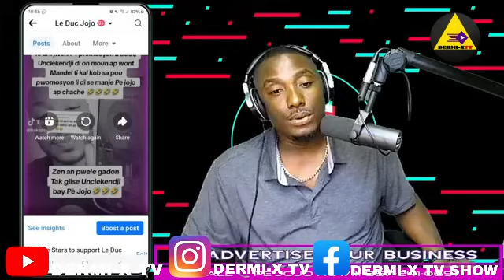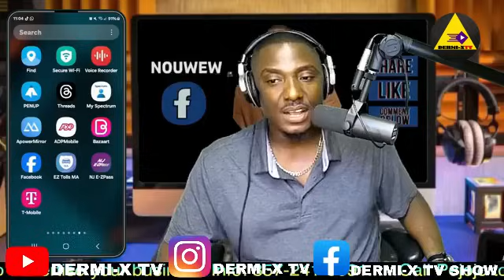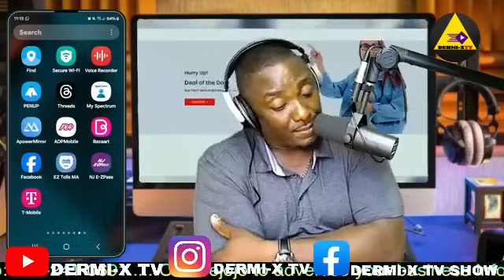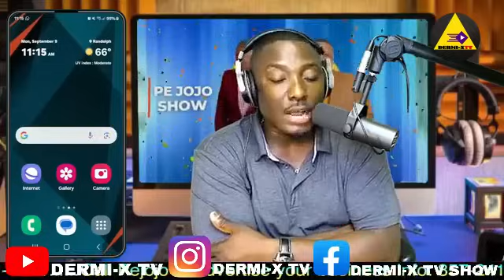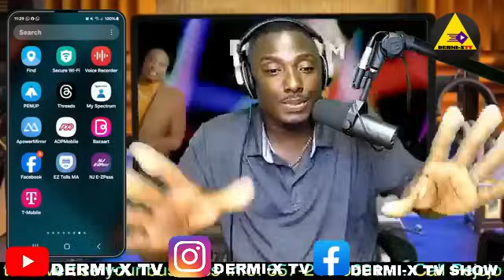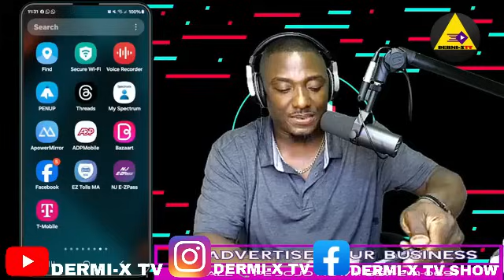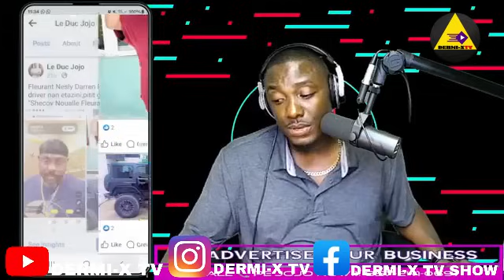PE JOJO FINI AK KARYE UNCLE KENDJY NET - UNCLE KENDJY SEZI